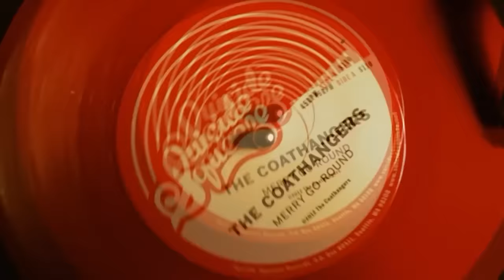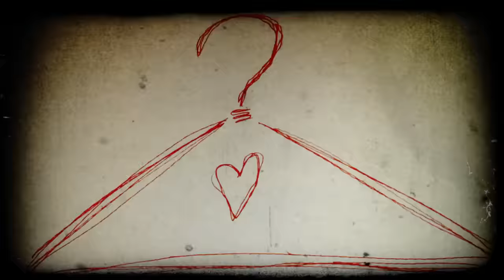The Coathangers - Merry Go Round (OFFICIAL MUSIC VIDEO)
Directed by: Brian Hicks
Artist: The Coathangers
Song: Merry Go Round
Album: Merry Go Round 7"/digital
Release Date: October 2, 2012
Label: Suicide Squeeze Records

2019 TOUR DATES
THU APR 4 - Birmingham, AB, Saturn
FRI APR 5 - Nashville, TN, Exit/In^
SAT APR 6 - St. Louis, MO, Old Rock House^
SUN APR 7 - Kansas City, MO, recordBar^
MON APR 8 - Minneapolis, MN, Turf Club^
TUE APR 9 - Chicago, IL, Empty Bottle^
THU APR 11 - Detroit, MI, El Club^
FRI APR 12 - Cleveland, OH, Grog Shop^
SAT APR 13 - Toronto, ON, The Horseshoe^
SUN APR 14 - Montreal, QC, Let Ritz^
MON APR 15 - Boston, MA, Great Scott^
WED APR 17 - Asbury Park, NJ, Asbury Lanes^
THU APR 18 - New York, NY, Music Hall of Williamsburg^
FRI APR 19 - Washington, DC, DC9^
SAT APR 20 - Philadelphia, PA, Underground Arts^
^ = with Big Bite

WED APR 24 - Brighton, UK, The Latest Music Bar
THU APR 25 - London, UK, Studio 9294
SAT APR 27 - Leicester, UK, The Cookie
SUN APR 28 - Glasgow, UK, SWG Poetry Club
MON APR 29 - Manchester, UK, Soup Kitchen
TUE APR 30 - Liverpool, UK, Arts Club (Loft Stage)

WED MAY 1 - Leeds, UK, The Key Club
SAT MAY 4 - Paris, FR, Olympic Cafe
TUE MAY 7 - Wiesbaden, DE, Kesselhaus
WED MAY 8 - Cologne, DE, Stereo Wonderland
THU MAY 9 - Berlin, DE, Maze Club

SAT MAY 18 - Everett, WA, Fisherman’s Village Music Festival
SUN MAY 26 - Las Vegas, NV, Punk Rock Bowling Festival